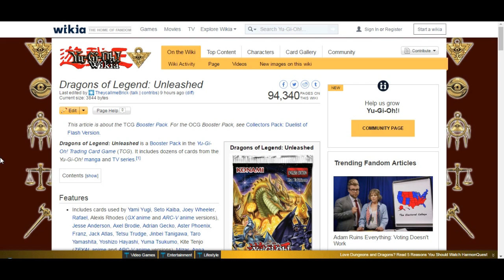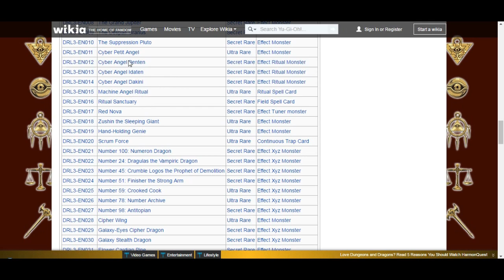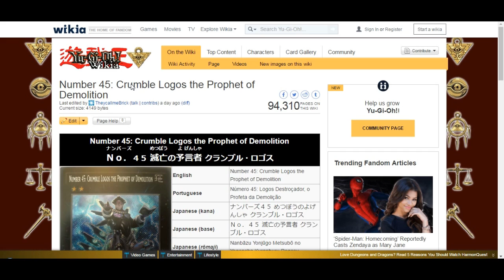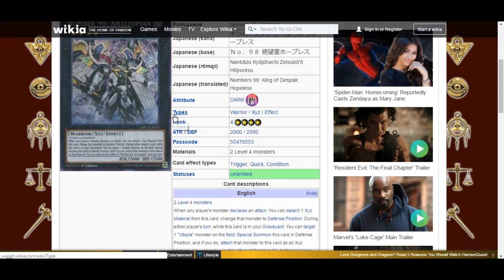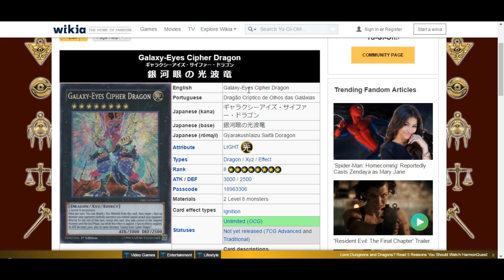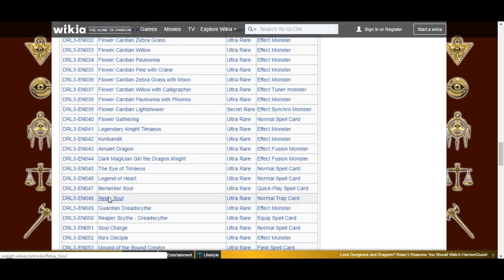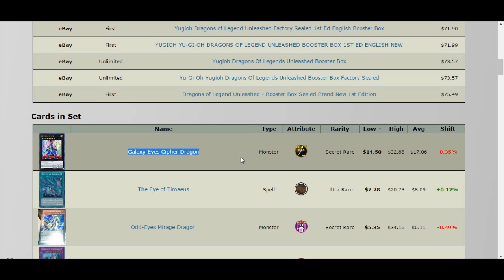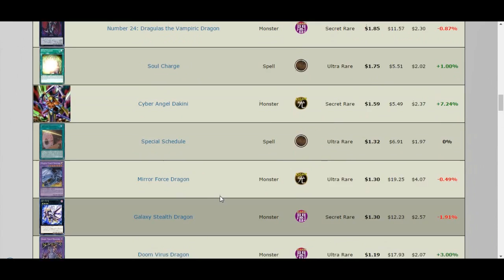Dragons of Legend: Unleashed - Vale a Pena Investir?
Como me achar:
DevPRO: SamBr
Skype: sambr.yugioh

Hey Sailor by Letter Box